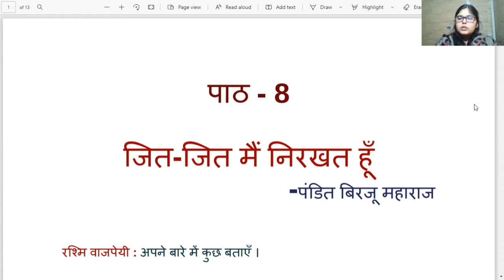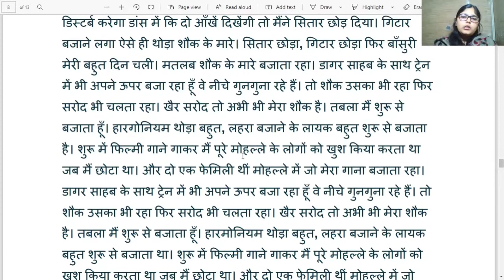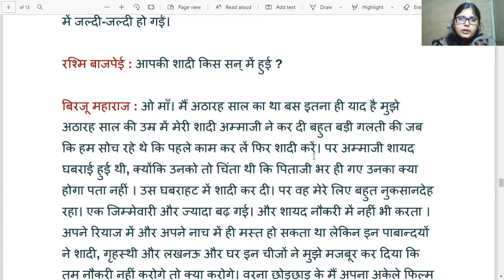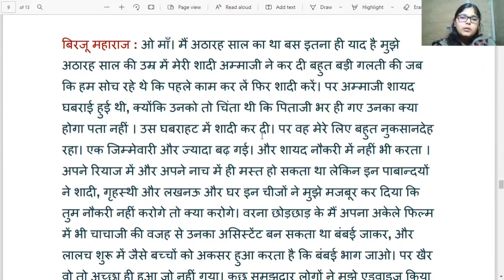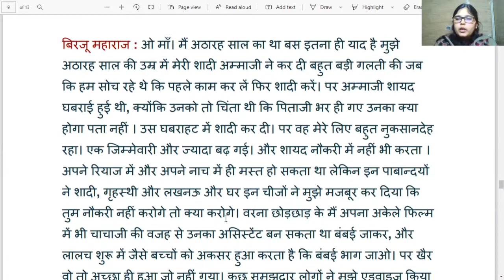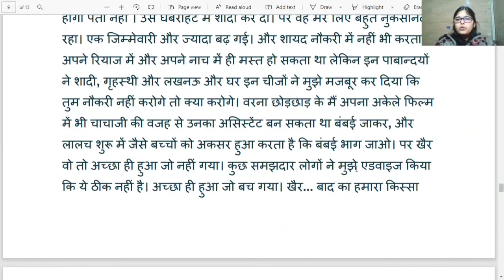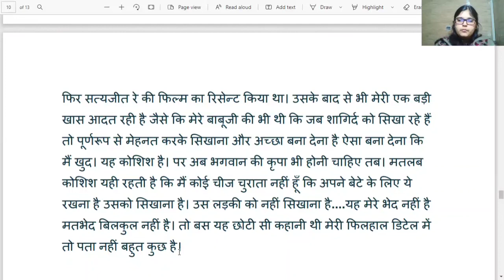Class 10 (BSEB) | Hindi (Godhuli) | हिंदी | जित-जित मैं निरखत हूँ | Part 3 | TTB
इस पाठ में अध्यपिकाजी  ने वर्णन किया हे आपके हिंदी (गोधूलि) विषय का गद्य 8  - जित-जित मैं निरखत हूँ। इस पाठ के सारे वीडिओ लेसन को देखे, उसको पढ़े, पुनरावर्तन करे और अपनी परीक्षा की तैयारी करे।

आपके हिंदी  विषय एवं दूसरे विषयों के पाठभी हमारी चैनल पर उपलब्ध हे , उन्हें देखे, समजे, पढ़े और अच्छा लगे तो लाइक, शेयर करे और अपने दोस्तों को के साथ भी शेयर करे (सुझाव दे) जो फ्री में अच्छी पढ़ाई करना चाहते हे।